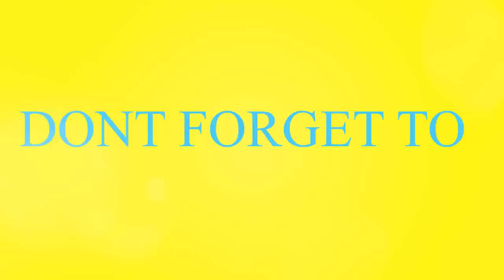লেজকাটা শিয়াল | Legkata Siyal l Rupkothar Golpo | Bangla Cartoon | Fox Cartoon | Tuni | টুনি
Cartoon,
bangla cartoon,
cartoon bangla,
লেজ কাটা শেয়ালের গল্প,
কাটুন,
lej kata siyal,
golpo,
cartoon cartoon,
rupkothar golpo,
bengali cartoon,
লেজ কাটা শিয়াল,
কাটুন বাংলা,
কার্টুন,
Siyal,
লেজকাটা শিয়ালের গল্প,
fox cartoon,
শিয়ালের গল্প,
বাংলা কাটুন,
শিয়ালের কার্টুন,
লেজকাটা শিয়াল,
siyal cartoon,
tuni cartoon,
kartoon,
katun bangla,
tuni,
cartoon video,
bangla carton,
শিয়াল,
sylhet cartoon,
cartoon cartoon cartoon cartoon,
cartoon golpo,
cartoon Bengali,
টুনির গল্প কার্টুন বাংলা,
bangla golpo,
bangla cartoon golpo,
cartoon bangla video,
cartoon story bangla,
kartun,
siyal golpo,
bangla katun,
bangla cartoon bangla cartoon,
las kata siyal,
golpo cartoon,
serial cartoon,
siyaal,

► Parental guidance: Some material of this video may not be suitable for children’s Below 13 year’s of age.Disclaimer ► Arsh Story Time Channel and all of its videos are not “directed to children” within the meaning of Title 16 C.F.R. § 312.2 of CHILDREN'S ONLINE PRIVACY PROTECTION ACT (USA) are not intended for children under 13 years of age. Arsh Story Time CHANNEL and its owner(s), agents, representatives, and employees do not collect any information from children under 13 years of age and expressly deny permission to any third party seeking to collect information from children under 13 years of age on behalf of Arsh Story Time. Arsh Story Time CHANNEL denies any and all liability or responsibility for the practices and policies of YouTube and its agents and subsidiaries, or any other affiliated third party, regarding data collection.